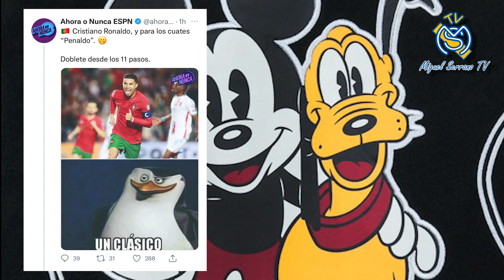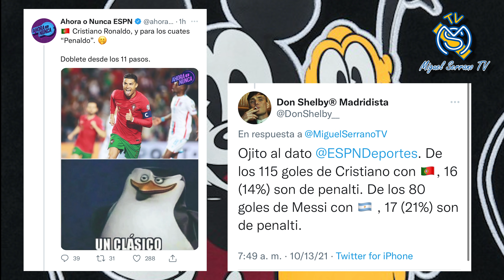"EL PSG INTENTARÁ CONVENCER Y SEDUCIR A MBAPPE", DICE POCHE. MILITAO LESIONAO. ESPN SE BURLA DE CR7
Pochettino, técnico del PSG, dice que su club intentará convencer y seducir a Mbappe.
Militao regresa lesionado del Parón FIFA.
En un show de ESPN se burlan de Cristiano y sus goles de penalti... volviendo a llamarle Penaldo.
Al final del vídeo rescato una entrevista con una leyenda del Real Madrid. Anímate a descubrir quién es.